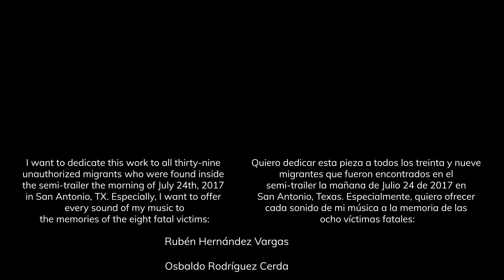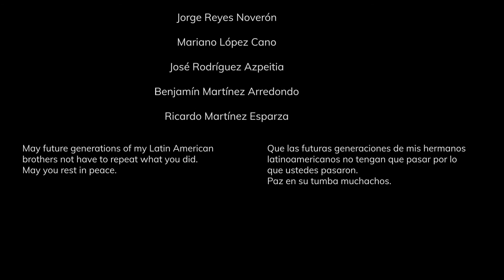39 Inside - Postlude - If I cross / Si Yo Cruzo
39 Inside is an Interdisciplinary collaboration including music, electronics, dance, and video about the topic of undocumented migration on the US-Mexico border. It is based on the true events that happened in San Antonio, TX during the summer of 2017 when a trailer truck was found with thirty-nine people inside.
39 Inside es una colaboración interdisciplinar que incluye música, electrónica, danza, y video que narra el problema de migración de indocumentados en la frontera entre México y EEUU. Está basado en los hechos reales que sucedieron en San Antonio, Texas donde un camión fue encontrado con treinta y nueve personas adentro.
To know more about my music visit/ Para saber más de mi música visita: